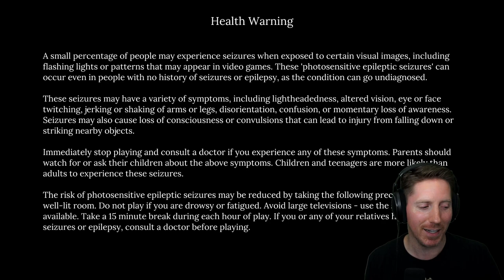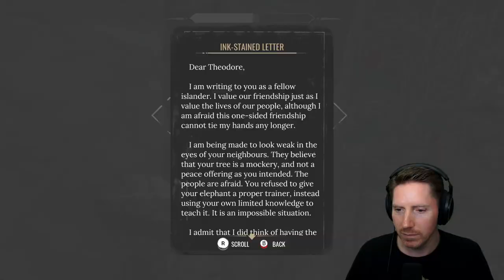Sherlock Holmes Chapter One (PC) - Let's Play First Playthrough (Part 1)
Sherlock Holmes Chapter One is an adventure detective game developed by Frogwares and released in 2021.  This Let's Play gameplay was taken from the Steam PC version.  You play as a young Sherlock Holmes, who is investigating a mystery in his family's home in Cordona after his mother's death.  You quickly find out not everything was as it seems with your mother's passing, and you must get to the bottom of it.  This game features an open world design, allowing you to focus on the main plotline or explore and solve other optional mysteries as desired.  There is also a bit of action that feels a bit out of place, but if you a fan of detective adventure games I'd recommend taking a look!